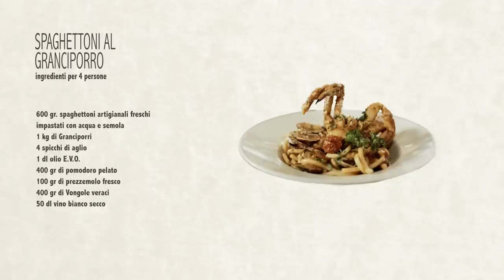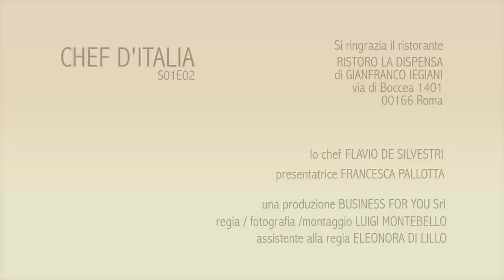Chef d'Italia - Ricetta Spaghetti al Granciporro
Ricetta Spaghetti al Granciporro: preparata dallo chef Flavio de Silvestri, direttamente della cucina del ristorante La Dispensa a Roma.

Non perdere nemmeno una ricetta degli Chef più famosi d'Italia!